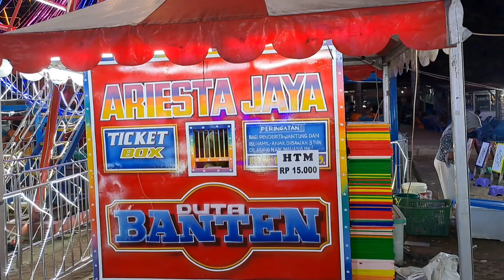Kora Kora & Bianglala Pasar Malam Samber // HUT Kota Metro ke 87